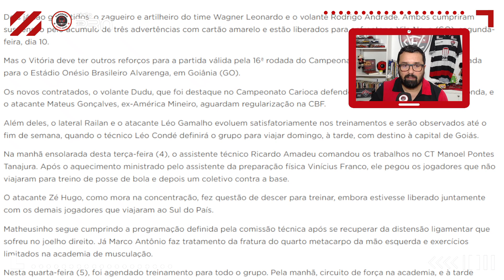Situação do atacante Matheusinho!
LUDOVICA - CENTRO DE EDUCAÇÃO PROFISSIONAL

 O Panorama Rubro-Negro é transmitido às 7h da manhã (de segunda a sexta), às 18h30 (segundas e quartas) e às 20h (sextas, aqui no You Tube e na 97.5 - Itapoan FM).

QUER SABER MAIS SOBRE O PROGRAMA MANTO SOCIAL, que tem como objetivo doar camisas  do clube para torcedores que não podem comprar uma camisa oficial?